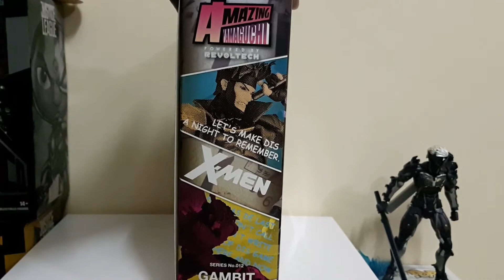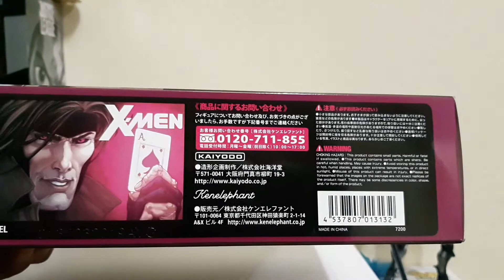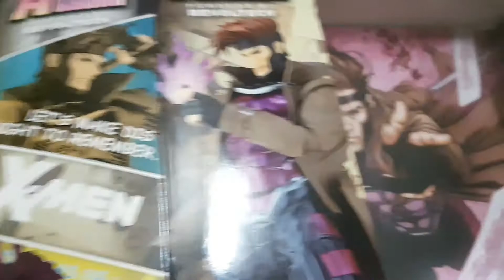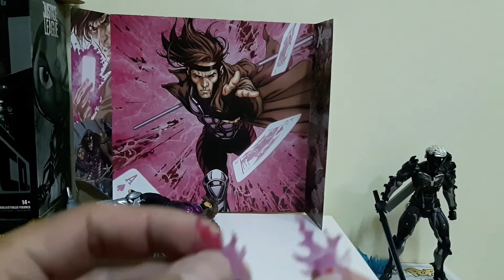Unboxing /Revoltech / gambit /